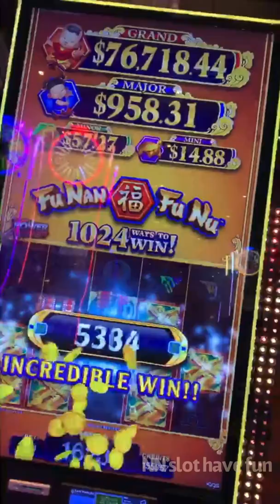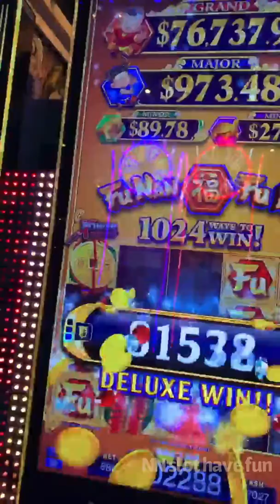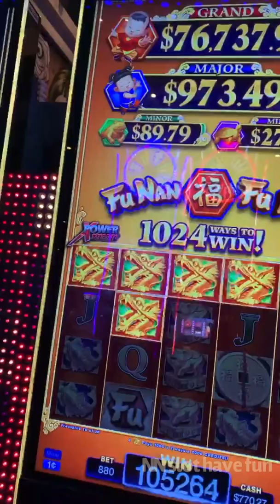BONUS WIN 🏆 JACKPOT HANDPAY ON $8.80 MAX BET 🏆 FU NAN FU NU ( LUCK HAS ARRIVED!)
The propose of all videos that I have been made for entertainment and sharing my experience of good or bad. It dose not for promote gambling or advertising.  Please gamble by responsible. For +18 year olds only.